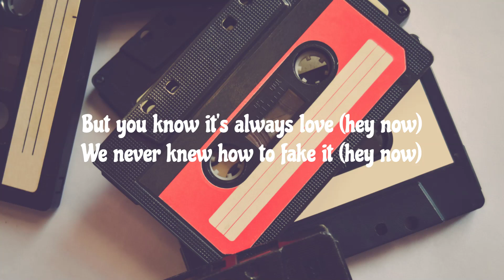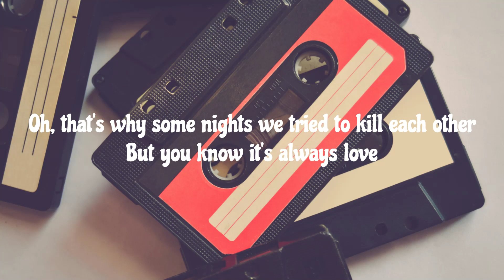Jonas Brothers - Waffle House (Lyrics)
Album: The Album
Artists: Jonas Brothers

Lyrics:

We never knew how to forfeit (hey now)
But we always knew how to talk sh- (hey now)
Couple nights, threw gasoline on the fire (hey) (hey now)
We never knew how to perfect (hey now)
But we always knew it would work
'Cause if something misread
Or if something got said
Know before the night ends
No, don't get stressed, it's gon' get figured out
Oh, deep conversations at the Waffle House
Headstrong father and a determined mother
Oh, that's why some nights we tried to kill each other
But you know it's always love (hey now)
We never knew how to fake it (hey now)
But we always knew how to break sh- (hey now)
Couple nights, threw gasoline on the fire
But you know it's always love
Na-na-na (oh, yeah)
La-la-la-la (but you know it's only love)
Na-na-na (oh, baby)
La-la-la-la
But you know it's always gon' get figured out
Deep conversations at the Waffle House
You know it's only love
Na-na-na (oh, yeah)
La-la-la-la (you know it's only love)
Na-na-na (hey)
Na-na-na (it's always love)
La-la-la-la